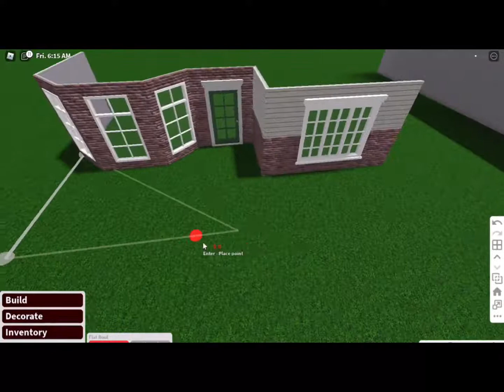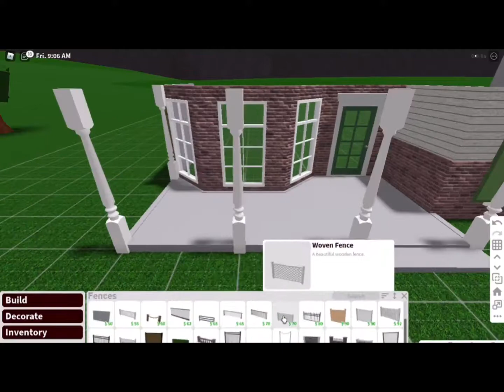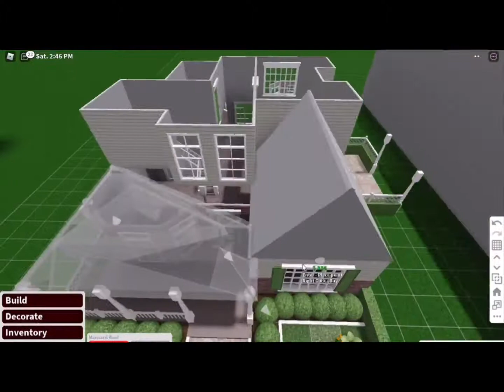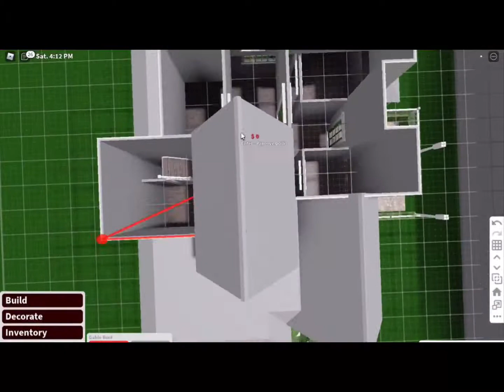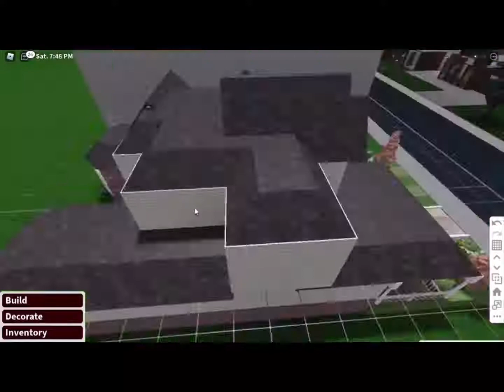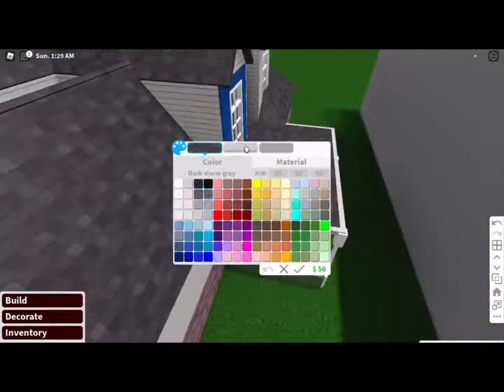Simple Two Bedroom House (Exterior)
Hello! Here's a simple two-bedroom large house. This video only shows the exterior and structure inside, but the next video will show the interior being decorated. Enjoy!